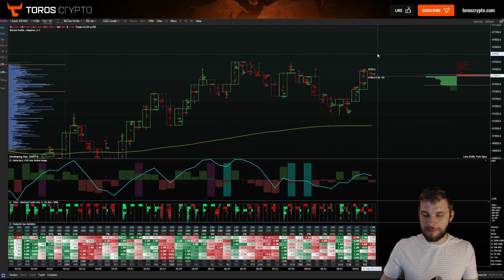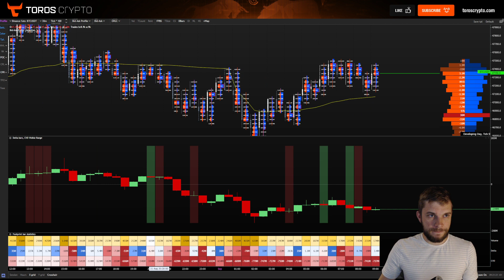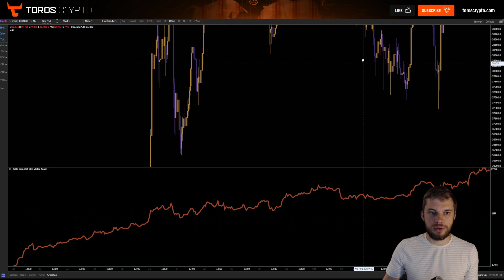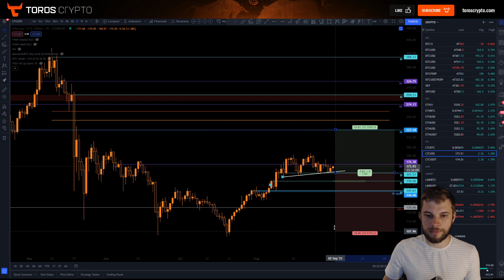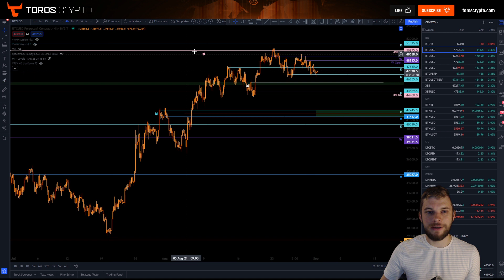SEPTEMBER 1st Market Update. Bullish or Bearish? BTC, ETH, Crypto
Bybit get up to $1610 Bonus when you deposit and trade on Bybit

Welcome to Toros Crypto, your friendly neighbourhood technical analysis, trading and crypto chat channel!

Learn how to trade and read the charts from professional traders and analysts using the methods of support, resistance, fibonacci, trend lines, patterns, volume, channels, pitchforks and much more . Receive daily updates on Bitcoin, Ethereum and other Cryptocurrencies. And most importantly, have fun and enjoy the magic of the markets!!

BTC, ETH, LTC, BNB, XRP, ADA, UNI, DOT, DOGE, BCH, ETC, VET